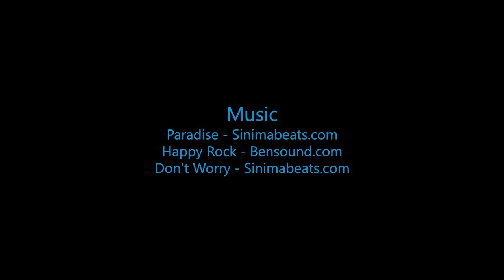Skydive B.I.G. - Deb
The Most Beautiful Skydive in the World! - Deb